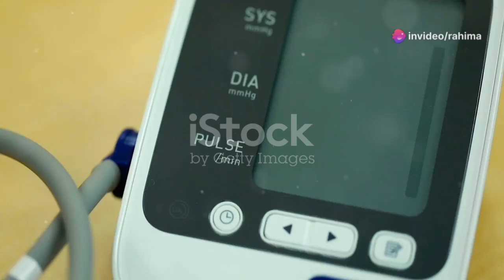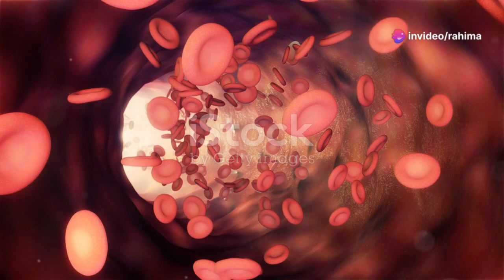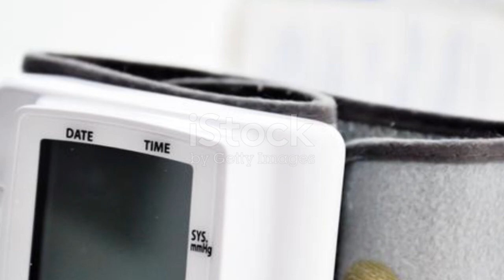What Causes Low Blood Pressure - Maams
What Causes Low Blood Pressure

Low blood pressure, or hypotension, can be caused by a variety of factors. Here are some of the common causes:

1. Dehydration: When the body loses more water than it takes in, it can cause blood volume to decrease, leading to low blood pressure.

2. Heart problems: Certain heart conditions, such as extremely low heart rate (bradycardia), heart valve problems, heart attack, and heart failure, can prevent the heart from pumping enough blood, resulting in low blood pressure.

3. Endocrine problems: Disorders of the endocrine system, such as adrenal insufficiency (Addison's disease), low blood sugar (hypoglycemia), and, in some cases, diabetes, can cause low blood pressure.

4. Severe infection (septicemia): When an infection in the body enters the bloodstream, it can lead to a life-threatening drop in blood pressure, known as septic shock.

5. Blood loss: Losing a large amount of blood from a major injury or internal bleeding reduces the amount of blood in the body, leading to a severe drop in blood pressure.

6. Lack of nutrients in the diet: A lack of the vitamins B-12 and folate can prevent the body from producing enough red blood cells, causing low blood pressure.

7. Medications: Some medications can cause low blood pressure, including diuretics, alpha-blockers, beta-blockers, Parkinson's disease medications, certain types of antidepressants (tricyclic antidepressants), and erectile dysfunction drugs, especially in combination with nitroglycerine.

8. Severe allergic reaction (anaphylaxis): Anaphylaxis can cause breathing problems, hives, itching, a swollen throat, and a dangerous drop in blood pressure.

9. Orthostatic hypotension: This is a sudden drop in blood pressure when standing up from a sitting or lying position. It can be caused by dehydration, long-term bed rest, pregnancy, diabetes, heart problems, and certain neurological disorders.

10. Postprandial hypotension: This is a sudden drop in blood pressure after eating. It primarily affects older adults and those with autonomic nervous system disorders like Parkinson's disease.

11. Pregnancy: During the first 24 weeks of pregnancy, it is common for blood pressure to drop because the circulatory system expands rapidly during pregnancy.

These causes can lead to different forms of low blood pressure, and understanding the underlying cause is crucial for appropriate treatment.

Maams Top Ten Videos on YouTube.